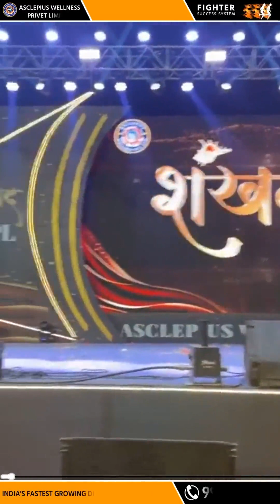शंखनाद में संजीव कुमार सर ने कहा अब गाड़ी की चाबी देना होगा बंद अब देंगे हेलीकाप्टर की देंगे चाबी।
AWPL के 2024 के शंखनाद महोत्सव में संजीव कुमार सर ने डायरेक्ट सेल्लिंग इंडस्ट्री के इतिहास में  स्वर्ण अक्षरों में लिखा जाएगा।
संजीव कुमार ने बताया कि कैसे AWPL ने सच्चे -अच्छे और एक नेक नियत के साथ काम करने से लोगो के भला करके लोगो को बीमारी से बचा के ठीक  करके सफलता हासिल होती है और  कहा अब गाड़ी की चाबी देना होगा बंद अब देंगे हेलीकाप्टर की चाबी  अब करोड़पति से अरबपति बनाने की तैयारी होगी।

INDIA'S FASTEST GROWING DIRECT SELLING COMPANY